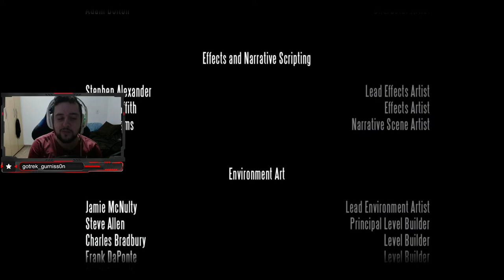FINAL MALUCO! - Bioshock Infinite #5